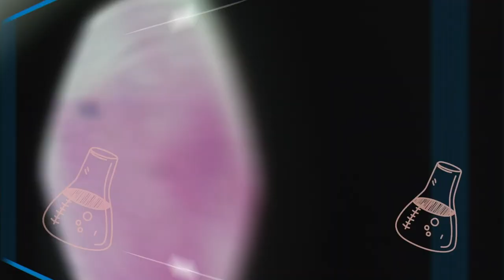NO CREA EN CURAS MILAGROSAS ANTE COVID 19